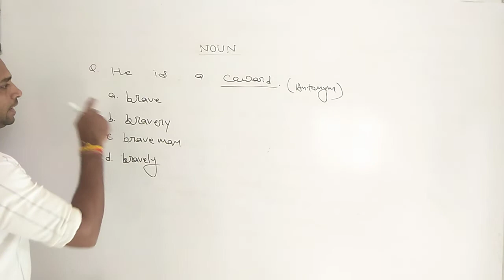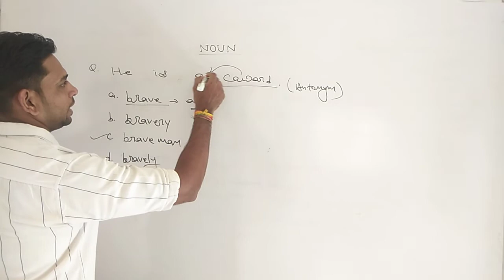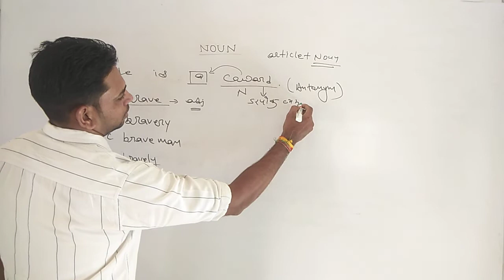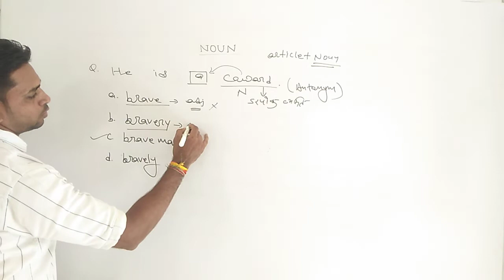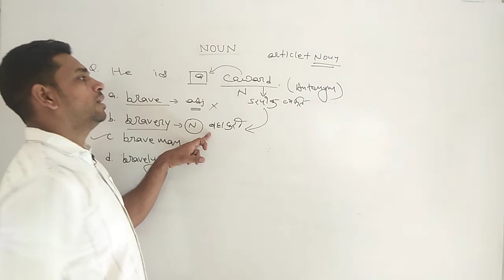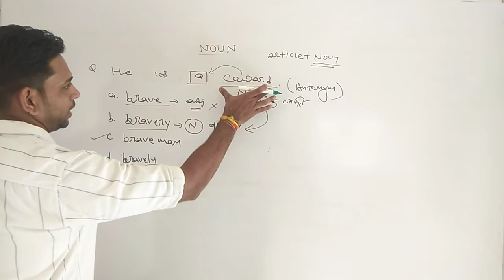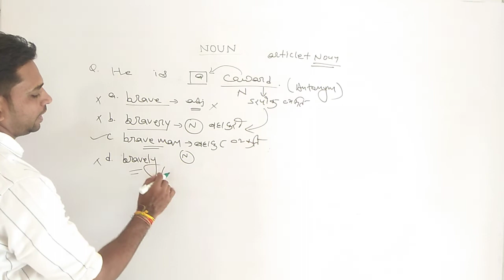RPSC 1st Grade English Classes//2nd Grade English Classes//Grammar Classes//Noun//Parts of Speech